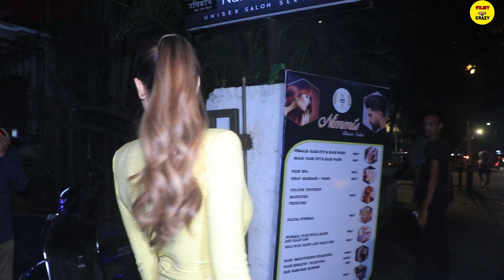Salman Khan Ex Bhabhi Malaika Arora Looks Fresh and More Gorgeous in Yellow Bodycon Dress